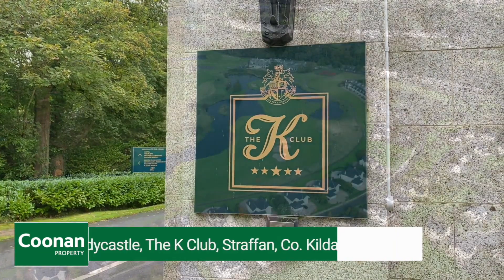906 Ladycastle, The K Club, Straffan, Co. Kildare | Luxury Home | Golf Course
Truly exceptional residence extending to approx. 3,875 sq.ft. (360 sq.m.) overlooking the stunning Palmer South golf course. The property briefly comprises entrance foyer with 4 large ground floor bedrooms all with ensuites, kitchen, living/dining room, study, bathroom and integrated garage.

This property is finished to an exquisite standard having undergone a complete refurb and now features a contemporary kitchen with state of the art appliances, luxury bathroom suites, a new heating system and stylish décor throughout.
The home is situated overlooking the 18th fairway of the Arnold Palmer designed South course with south facing terrace offering a perfect vantage point to admire the stunning surroundings.

The K-Club is one of Irelands most exclusive private developments offering 550 acres of spectacular grounds with two world class golf courses, 5 Star K-Club hotel, spa and leisure centre, tennis court and a host of restaurants and bars.

The property is guiding: €1,650,000

For any further enquiries, please contact Mick Wright